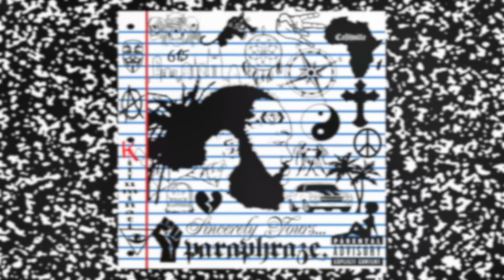Pornoholic Not Anonymous Pt. 10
Checking in.